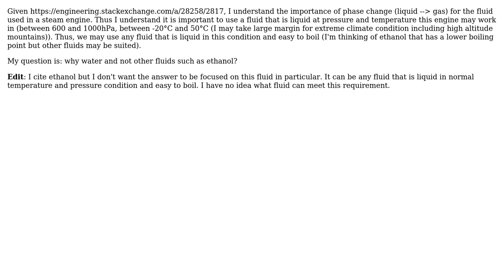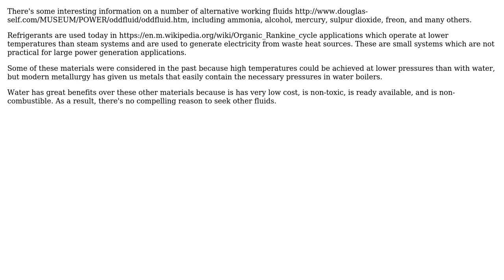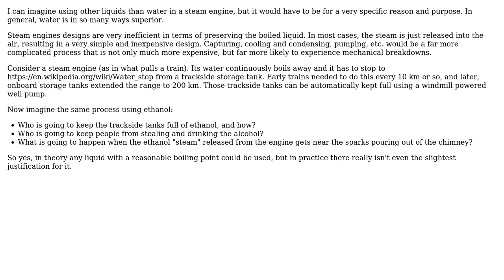Why use steam water and not other fuild in steam engines? (3 Solutions!!)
Why use steam water and not other fuild in steam engines?

With thanks & praise to God, and with thanks to the many people who have made this project possible! | Content (except music & images) licensed under CC BY-SA | Music | Images & others | With thanks to user Ray Butterworth user Mark user Manu H user Christian Everett and the Stack Exchange Network Trademarks are property of their respective owners. You are responsible for your own actions.